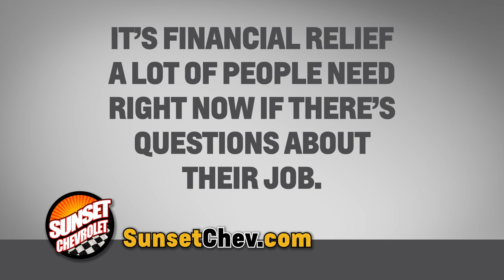Chevrolet Covid-19 Response - No Payments 120 Days & 0% APR for 84 months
In response to the Corona Virus (COVID-19) crisis currently sweeping the US, Sunset Chevrolet and GM Financial have partnered up and are offering no payments for 120 days with 0% APR for up to 84 months for the first time in history.  Most of us do not know when or if we will be returning to work in the near future. Wouldn't it be great not to worry about a car payment during that time?